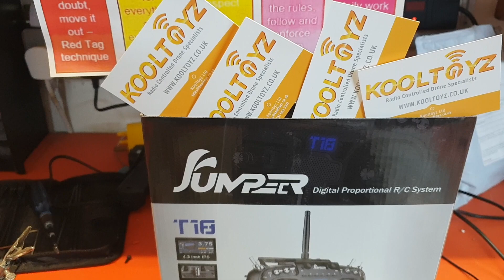Jumper t18 sd card problem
How to fix sd card slot on jumper t18 radio